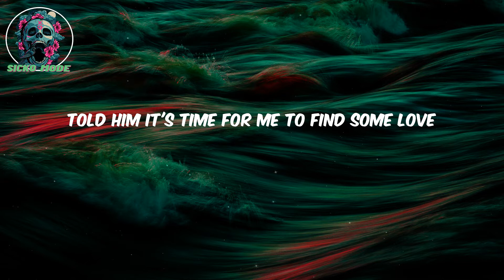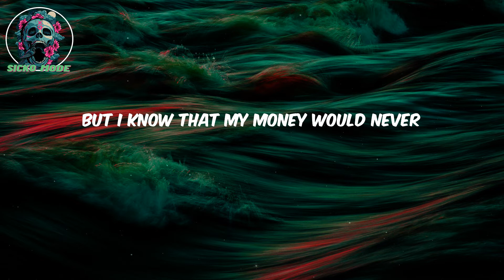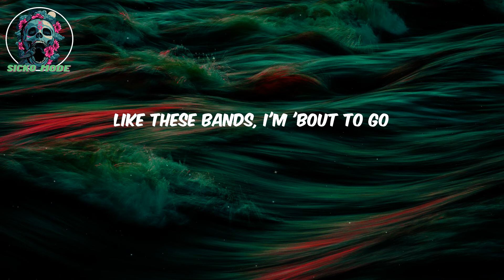Yeat LYRICS - Rackz got më (feat. Gunna)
Lyrics:
Yeah, racks don't stab my back (uh)
Percs don't stab my back
Yeah, everybody stabbed my back (uh) (damn, Trgc made that?)
Racks don't stab my back (uh)
Yeah, everybody stabbed my back (uh)
Big money, big cars (yeah)
We rock chains, we stars (yeah)
Like these bands, I'm 'bout to go
Yeah, I just added up bands for some Rick
I just pulled up in 'em with the twenty-two V
Yeah, I just bought me some diamonds from Eliantte
And I told him I need them to hit
Told him it's time for me to find some love
And I'm takin' these Percs, I get high as a bitch (yeah)
And if I give that lil' pussy a chance (yeah)
I don't know what they sayin' behind my back
And you know I ain't goin' for that
I been as high as a plane, how you gon' say I'm a plain
I don't be rememberin' nothin', I never had me a plan
We don't do fights, we don't scuffle
I'm poppin' they bitches, they bubble
They been on rocks, on gravel (yeah)
I'm on a whole 'nother level (yeah)
We saw your ass in trouble
I know you dig it, bitch, yeah, I'm a shovel
I'm in my LV bag, in my duffle
I run up my money, I double (double it)
I don't know when them people would stab my back
But I know that my money would never
All my slimes say slatt (say slatt, let's get it)
Slatt, slatt, slatt, slatt, slatt (slime)
Look at my bitch, she snatched
She a lil' two piece snack
Bend her and break her back
Let her count a few racks
Racks, racks (yeah, okay), racks, racks (let's get plenty)
Racks, racks, racks, racks, yeah, okay
Got my money and then some, o-okay (okay)
Make a nigga bleed like a tampon, o-okay (okay)
Servin' Percocet, servin' Percocet, Elliot, VVS
Givenchy mink vest, OMG, I'm fresh
These racks got me possessed

Yeat, Rackz got më (feat. Gunna), Yeat Rackz got më, Rackz got më Yeat, Yeat Lyrics Rackz got më